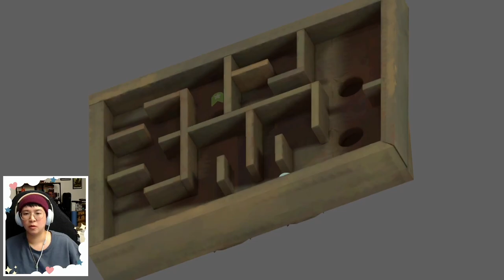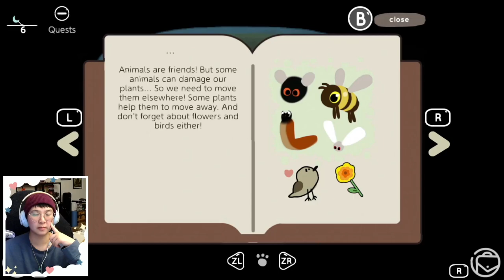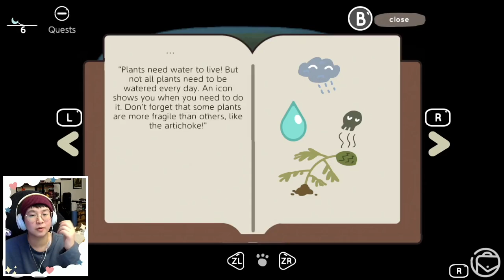let's play...AKA || first impressions || is this the cutest farming game ever?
today, we're checking out the new adorable cozy game, aka, on the nintendo switch!

game: Aka
developer: Cosmo Gatto
publisher: NEOWIZ